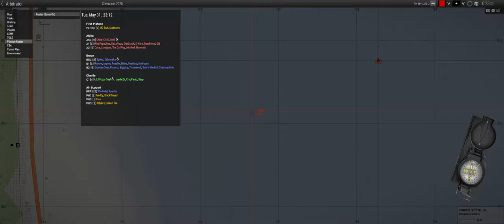Arbitrators- ShackTac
Why do people keep losing nukes?
Note: Youtube did it again, around 20:16 there is an freeze for about 20 seconds. Not missing anything, just me treating someone. *Glares at youtube*
July 17, 2021 - Arma 3 Coop on Chernarus